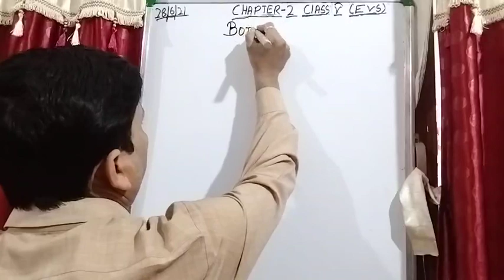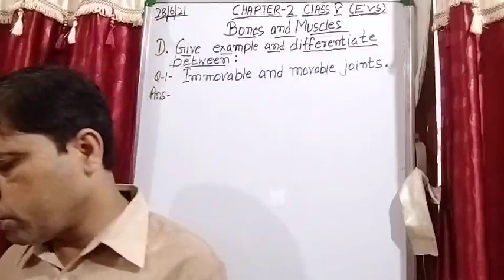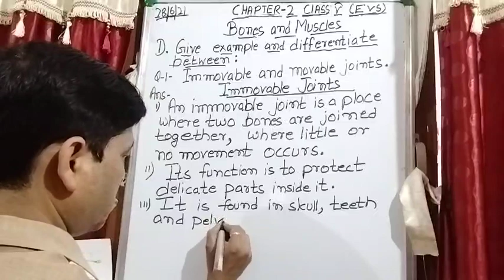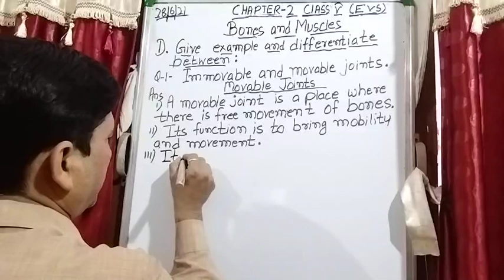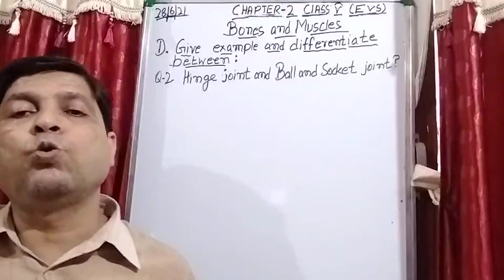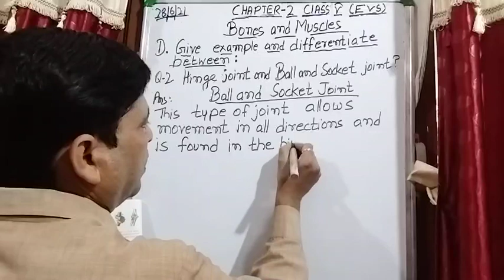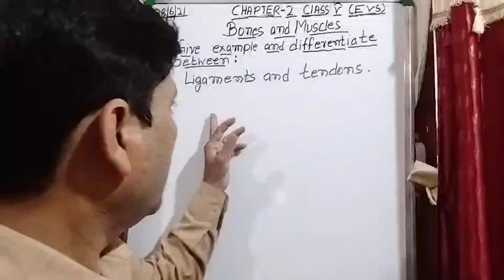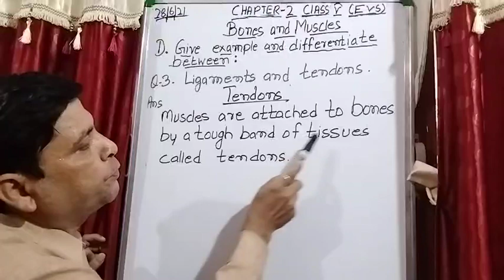Class V EVS 28 06 2021 by Mr Rupesh Chapter 2 Bones and muscles